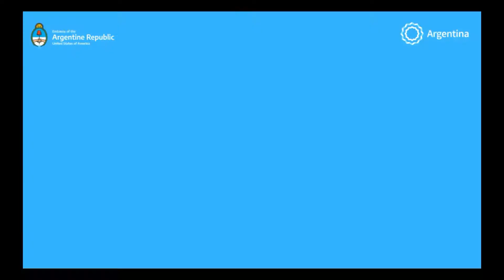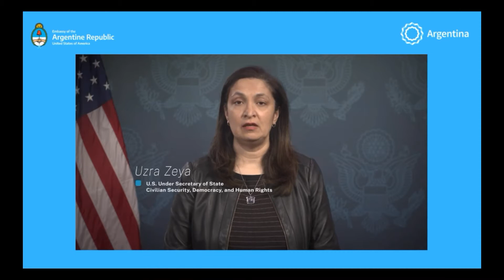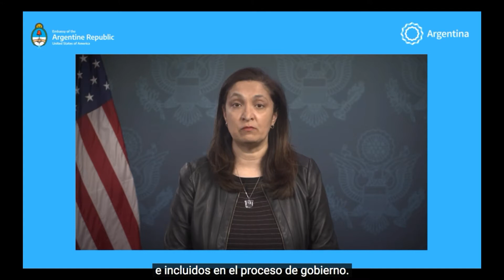24 de marzo - Conversatorio - Estela de CARLOTTO - Jorge ARGÜELLO